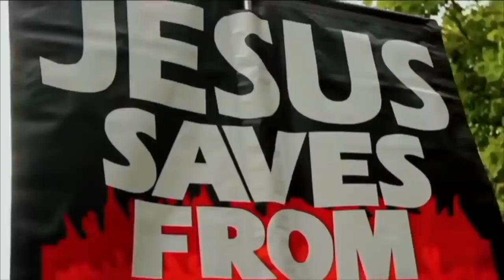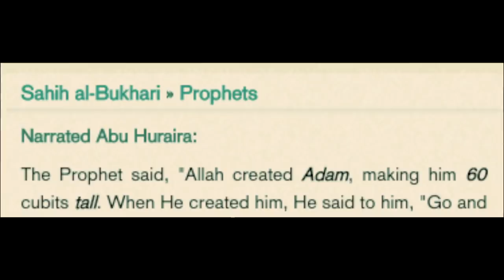Afghan Mo Roasted | Jibreel sits on Allah’s Throne | Errors in the Quran | Speakers Corner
Shot & Edited: Soco Films
Post: Soco Studio
UK